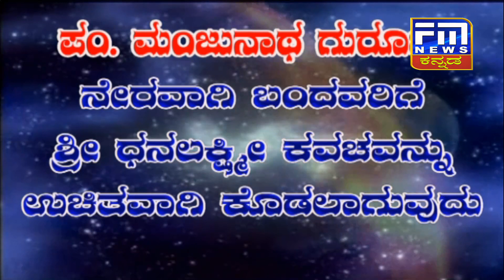ಪ್ರವಾಸೋದ್ಯಮ ಮತ್ತು ಗ್ರಾಮೀಣ ಅಭಿವೃದ್ಧಿ ಸಂದೇಶದೊoದಿಗೆ ವಿಶ್ವ ಪ್ರವಾಸೋದ್ಯಮ ದಿನ ಆಚರಣೆ | FM NEWS VIJAYAPUR